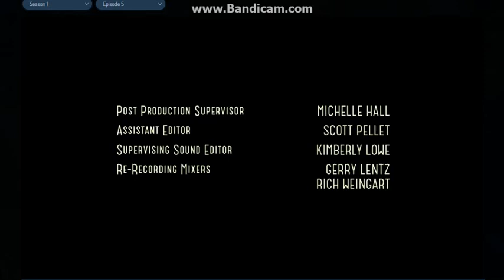Walk and Chew Gum, Inc./Lionsgate/ABC Studios (2012)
From Nashville.